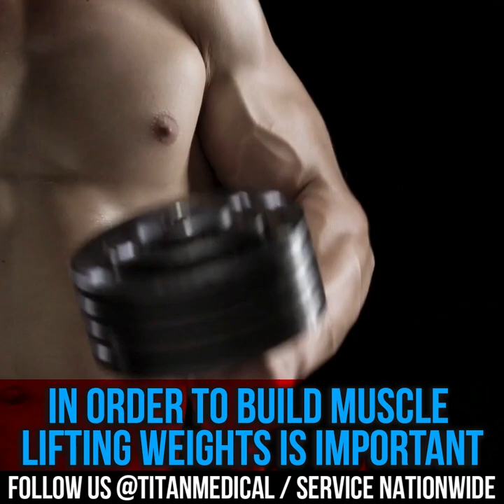Titan Medical Health and Lifestyle Show 10/16/22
This week’s segments & timestamps:
* 00:15 - Patient Testimonial by Angelina Lovalente
* 04:25 - Titan Services video (Olympia cut)
* 05:12 - When should you get your blood work done?
* 08:05 - Hercules Potion statute remix
* 08:35 - Healing peptide BPC-157 informational video with APRN Jess
* 09:24 - Myth: Cardio increases muscle tone
* 12:58 - Patient Testimonial by Jessica Azarelo
* 14:34 - Cupid’s corner - When do you know you’re really in love